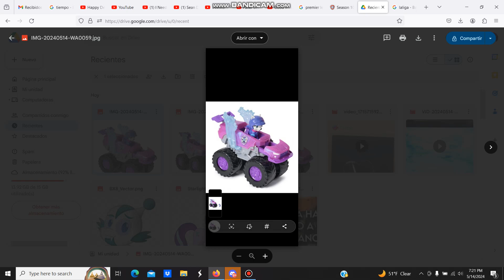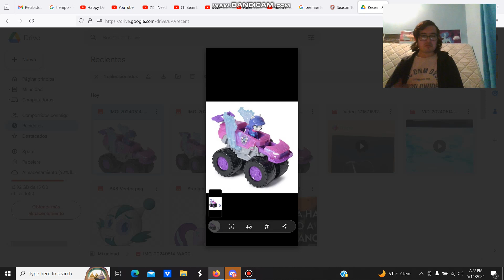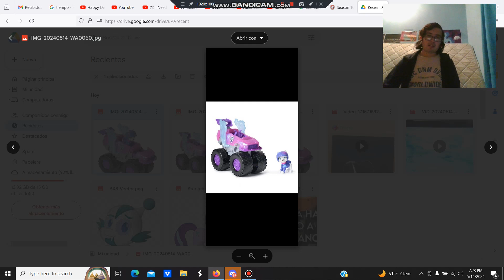YA ESTA DISPONIBLE EL NUEVO Y PRIMER JUGUETE DE ROXI!! ES HERMOSO!!!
ME ENCANTA EL NUEVO JUGUETE DE ROXI! :3